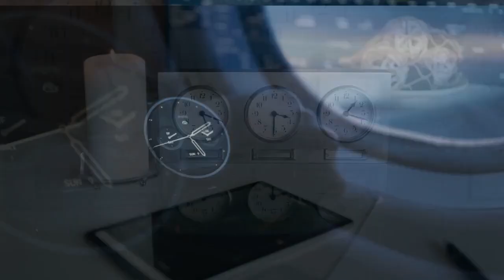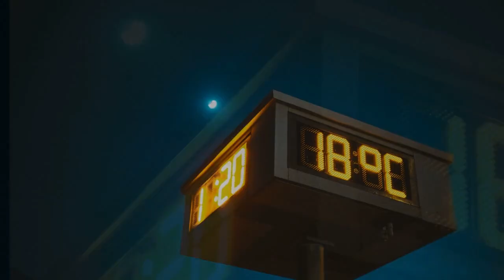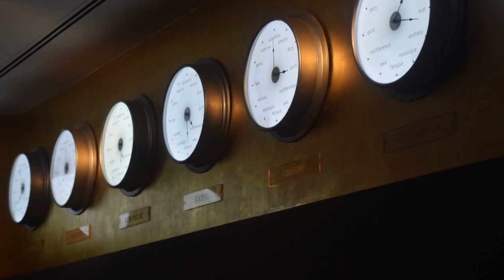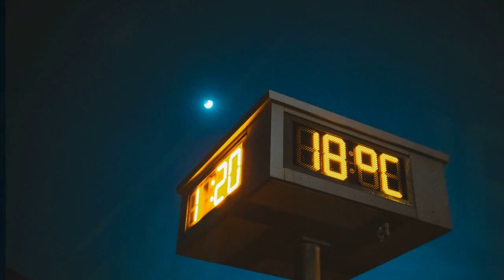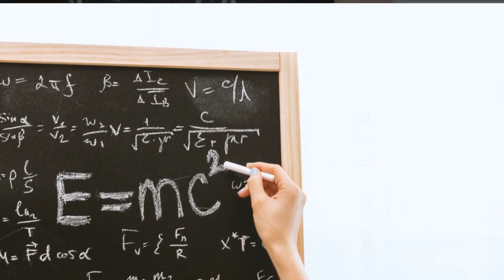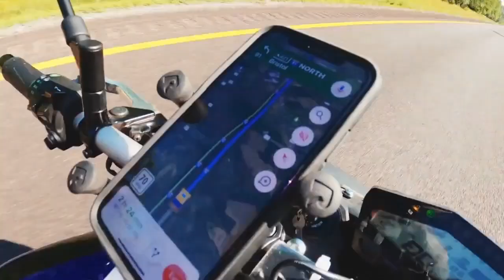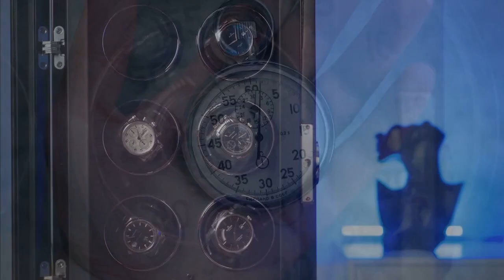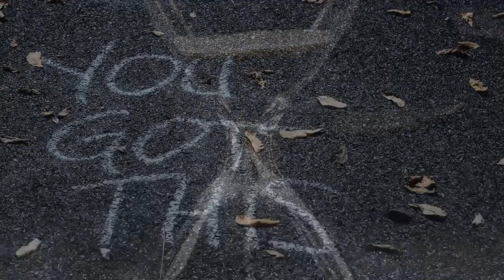Einstein's theory of relativity🕰️✨: Time dilation, A mind-bending concept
The Enigmatic World of Time Dilation! 🌀✨ as we unravel the mysteries of time slowing down. 🕰️ Get ready for a captivating exploration of this cosmic phenomenon and its profound implications on our perception of reality. 🚀